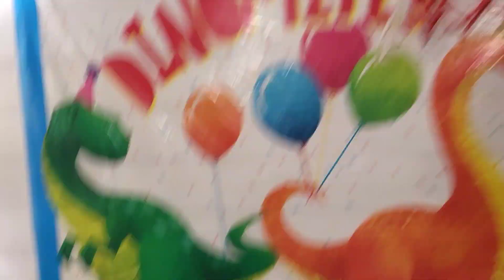Crazy Bottle Flip